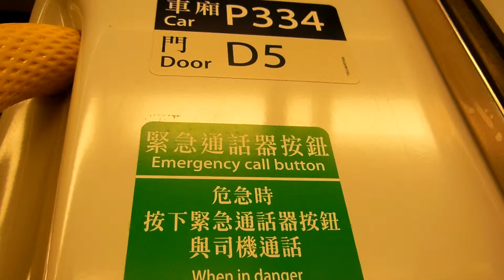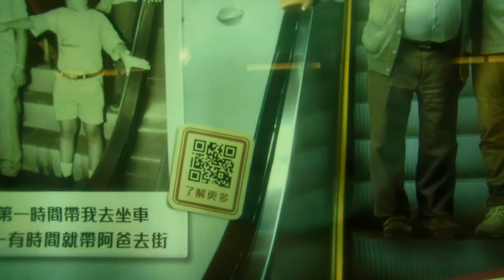Riding On MTR West Rail Line SP1900 P334 From Austin To Nam Cheong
港鐵西鐵線SP1900 P334 行走片段 柯士甸至南昌
車序:011
列車:D334-D333
錄影日期:18/1/2014
上傳日期:19/1/2014